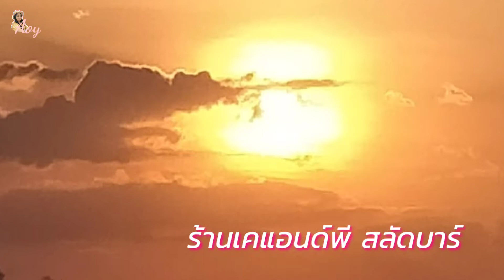สลัดผักอกไก่ ผักสลัดสด เนื้ออกไก่ อ้อยชาแนล Aoy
สลัดอกไก่ ผักสดๆ เนื้ออกไก่ไร้ไขมัน มีประโยชน์ และสารอาหารครบครัน ได้ทั้งโปรตีน วิตามินเกลือแร่ และน้ำสลัดอร่อยๆ ที่สะอาดปลอดภัยของร้านเคแอนด์พีสลัดบาร์ ตั้งอยู่ที่ตลาดมะจำโรงอำเภอสันป่าตองจังหวัดเชียงใหม่ อีก 2 สาขาตั้งอยู่ที่อำเภอเมืองตลาดสันป่าข่อย อำเภอเมืองจังหวัดเชียงใหม่ และ ตลาดภูดอย อำเภอสันทรายจังหวัดเชียงใหม่ค่ะ ลองหาทานดูนะคะ ของเรา สะอาด ใหม่สดหมดทุกวันค่ะ